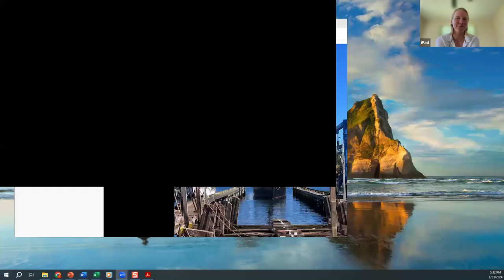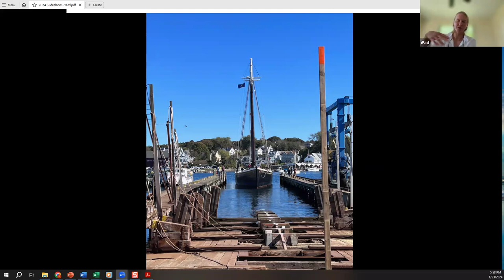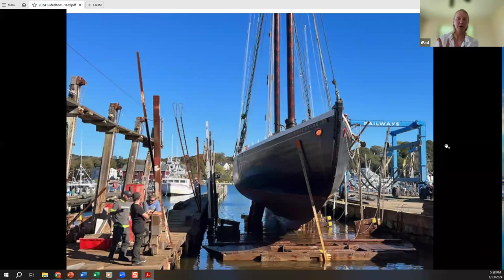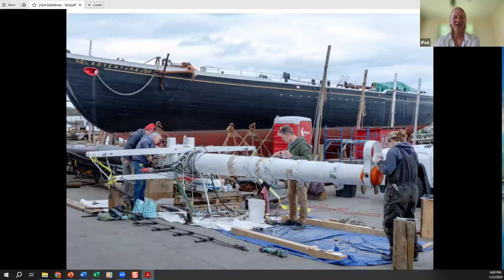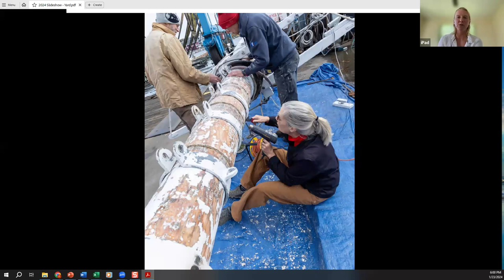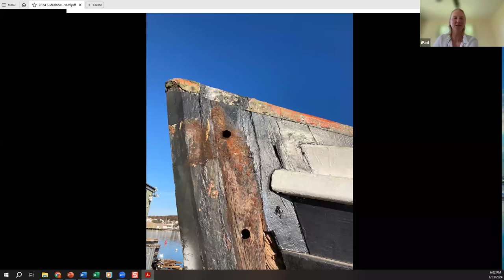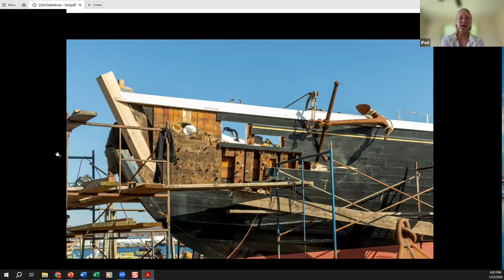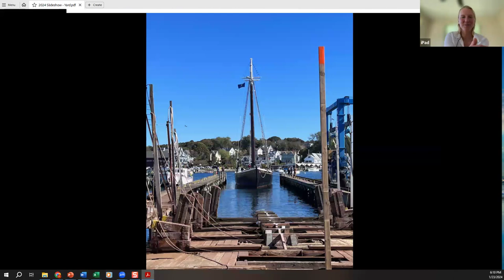Mug Up with Captain Miller-Shelley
Meet the only woman captain in Adventure's history.
Hear about Captain Miller-Shelley's first year on board and how she came to Adventure.
Learn about the recent 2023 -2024 Haul Out and preservation work.